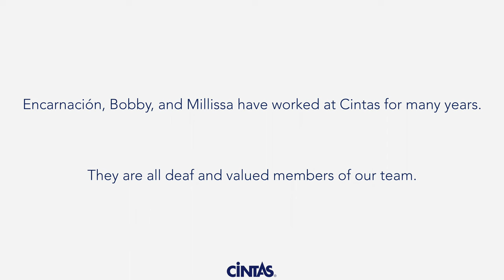Breaking Down Barriers: Success Stories from Four Deaf Cintas Partners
Cintas employee-partners Bobby, Encarnación, John and Millissa have a combined 41 years of experience working for Cintas and are all based at its rental location in Union, NJ. They also happen to be deaf.

Through sign language, writing, lip-reading, and effort from fellow coworkers, these partners are able to excel in their roles through their own language.

They credit Cintas' commitment to accessibility and inclusion for allowing them to build bonds, grow professionally and feel valued. By accommodating differences and removing barriers, partners from all walks of life can fully contribute their talents at Cintas.

Faire sauter les barrières : Témoignages de réussite de quatre partenaires sourds chez Cintas

Les partenaires de Cintas, Bobby, Encarnación, John et Millissa, cumulent 41 années d’expérience au sein de Cintas et sont tous basés dans l’établissement de services de location de Union, dans le New Jersey. Il se trouve qu’ils sont également sourds.

Grâce à la langue des signes, à l’écriture, à la lecture labiale, à la patience et aux efforts de leurs collègues entendants, ces partenaires sont à même d’exceller dans leur rôle en utilisant leur propre langage.

Ils rendent hommage à l’engagement de Cintas en faveur de l’accessibilité et de l’inclusion pour leur avoir permis de nouer des liens, de progresser professionnellement et de se sentir valorisés. En s’accommodant des différences et en faisant sauter les barrières, Cintas peut pleinement bénéficier des talents de partenaires de tous les horizons.

Derribando barreras: Historias de éxito de cuatro empleados-socios sordos de Cintas

Los empleados-socios de Cintas, Bobby, Encarnacion, John y Millissa, tienen en conjunto 41 años de experiencia trabajando en Cintas y todos trabajan en la sucursal de alquiler de Union, Nueva Jersey. También resulta que son sordos.

A través de la lengua de señas, la escritura, la lectura de labios, la paciencia y el esfuerzo de los compañeros de trabajo que oyen, estos socios pueden sobresalir en sus funciones utilizando su propia lengua.

Le dan el crédito al compromiso de Cintas con la accesibilidad y la inclusión como factores que les permiten establecer lazos, crecer profesionalmente y sentirse valorados. Al adaptarse a las diferencias y eliminar barreras, los socios de todos los ámbitos de la vida pueden contribuir plenamente con sus talentos en Cintas.